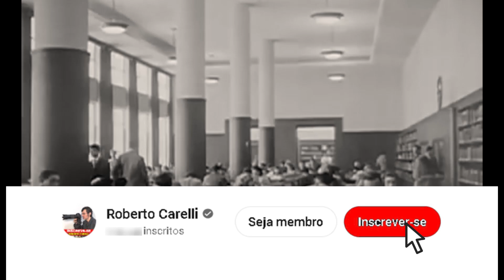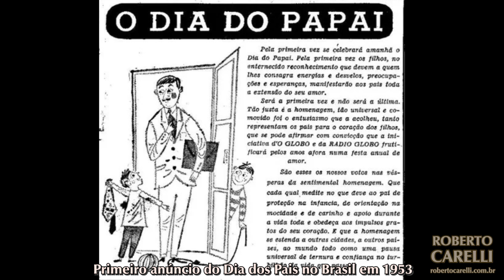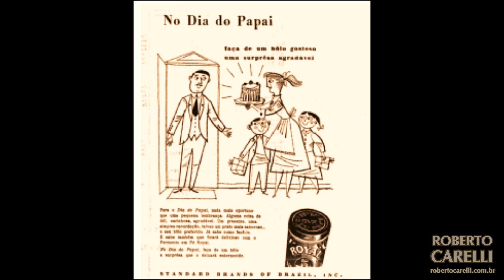Dia dos PAIS no passado e no presente - imagens de pais e filhos de todas as épocas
Nesse video, vamos contar como surgiu o Dia dos Pais no Brasil e no mundo. Tambem vamos assistir alguns comerciais antigos de pais e filhos.